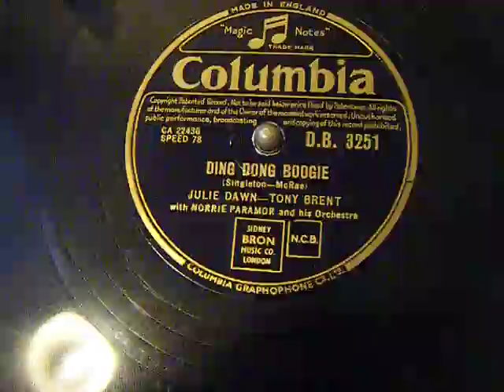JULIE DAWN - TONY BRENT - DING DONG BOOGIE - 78rpm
JULIE DAWN - TONY BRENT - DING DONG BOOGIE - 78rpm RECORD